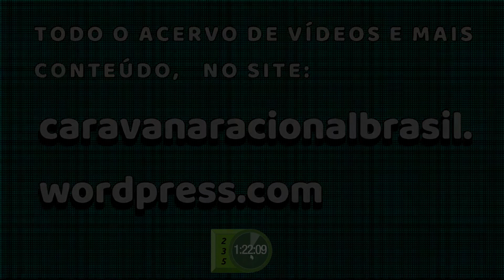UNIVERSO EM DESENCANTO - CULTURA RACIONAL 20_07_2019 COMPACTO VIOLINOS PROSEADO_235 FSC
AGRADECIMENTOS/THANKS TO: João Andrade de Souza - Estudante de Cultura Racional/Student of Rational Culture - Cuiabá - Mato-Grosso - Brasil.